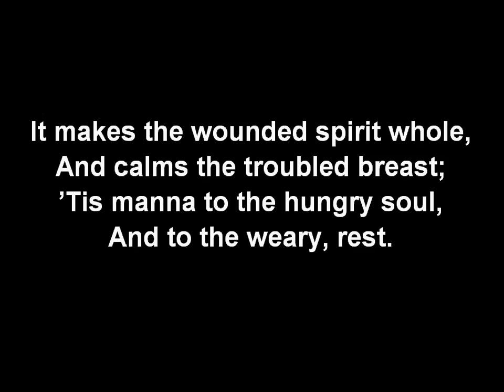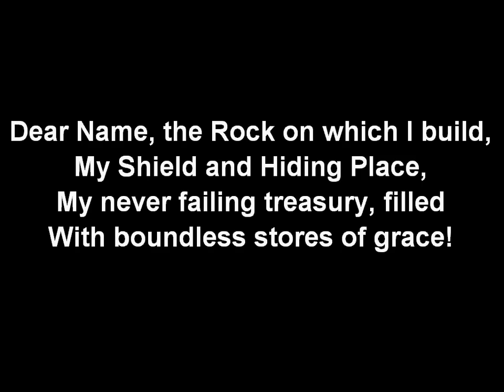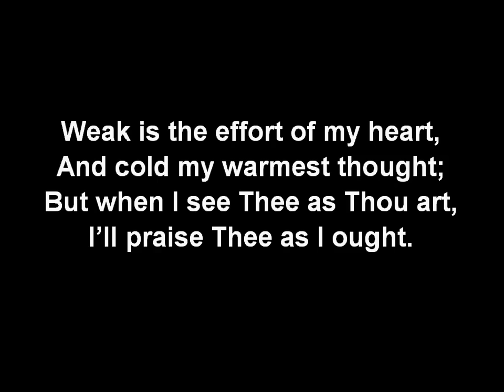How Sweet The Name Of Jesus Sounds SOF194 - song and lyrics